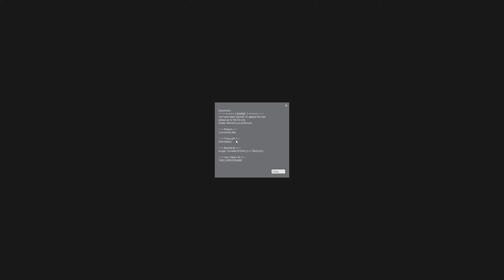hands up don't shoot